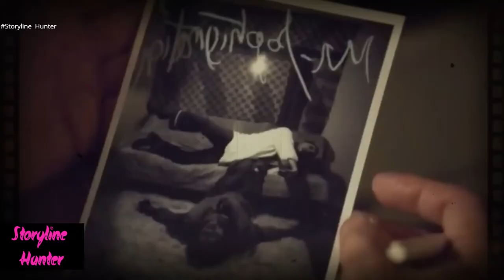The House That Jack Built 2018 | storyline hunter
The House That Jack Built 2018 - the house that jack built de lars von trier avec  matt dillon  bruno ganz  riley keough  siobban fallon hogan  sofie grabol..
the house that jack built let me explain .

i rated the house that jack built . the house that jack built blu ray .

rang i the house that jack built de lars von trier avec  matt dillon  bruno ganz  riley keough  siobban fallon hogan  sofie grabol..   the higher you are the farther you fall the longer the walk the farther you crawl my body my temple this temple it tilts step into the house that jack built  the higher you are the farther you fall the longer the walk the farther you crawl my body my temple this temple it tilts yes this is the house that jack built  open doors as i walk inside swallow me so the pain subsides and i shake as i take this in let the show begin  the higher you are the farther you fall the longer the walk the farther you crawl my body my temple this temple it tilts yes this is the house that jack built  the higher you are the farther you fall the longer the walk the farther you crawl my body my temple this temple it tilts yes i am i am i am  open my eyes it swallows me is that you there i twist away away away away.

the house that jack built lamp scene .

the house that jack built lars von trier interview .
the house that jack built last scene .
the house that jack built kill count .

the house that jack built jenny stow .
the house that jack built jesca hoop . the house that jack built jazz chant .

the house that jack built incident 3 . the house that jack built incident 5 . the house that jack built incident 4 .

the house that jack built house song .
the house that jack built fame song .
the house that jack built duck scene real .
the house that jack built body house .

the house that jack built bruno ganz .
the house that jack built boat scene . the house that jack built all deaths . the house that jack built hot scene . the house that jack built full movie free . tagged : horror scenes 2019  horror movies 2019  horror movies scenes 2019  sniper scene  sniper killing scene  sniper assassination scene  killing  family scene  killing spree scene  the house that jack built scene  the house that jack built kill scenes   the house that jack built sniper scene  the house that jack built death scenes.
the house that jack built 2018 . jack's first incident-the house that jack built 2018|opening scene|first scene|first kill|1st murder.

Translated titles:
Cekin tikdiyi ev 2018 | hekayə ovçusu

Дом, які пабудаваў Джэк 2018 | сюжэтны паляўнічы

杰克建造的房子 2018 |剧情猎人

傑克建造的房子 2018 |劇情獵人

Rumah yang Dibangun Jack 2018 | pemburu alur cerita

ジャックが建てた家 2018 |ストーリーハンター

ජැක් 2018 හදපු නිවස | කතන්දර දඩයක්කාරයා

La casa que construyó Jack 2018 | cazador de historias

Das Haus, das Jack 2018 gebaut hat | Storyline-Jäger

La maison que Jack a construite 2018 | chasseur de scénario

A casa que Jack construiu em 2018 | caçador de enredo

द हाउस दैट जैक बिल्ट 2018 | कहानी शिकारी

Die huis wat Jack gebou het 2018 | storielynjagter

Shtëpia që ndërtoi Jack 2018 | gjuetar historish

ጃክ የገነባው ቤት 2018 | ታሪክ አዳኝ

البيت الذي بناه جاك 2018 | صياد القصة

Տունը, որը Ջեքը կառուցեց 2018 | հեքիաթային որսորդ